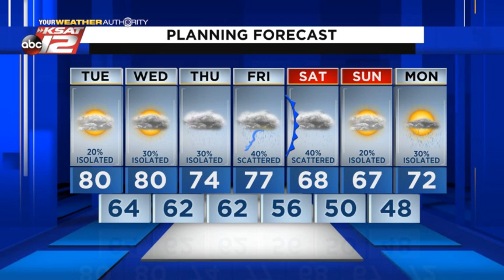Justin's Midday Update: April 13, 2021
A frontal boundary will keep things mild today, with plenty of cloud cover.  A shower or two cannot be ruled out today.